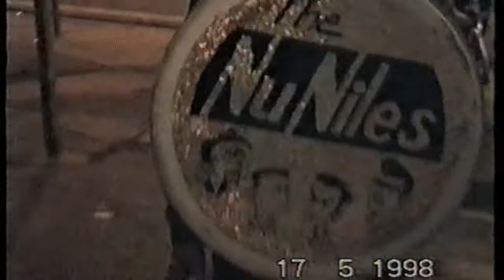Nu Niles Mayo 1998 Zaragoza Sala Delicias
Show at the / Concierto en el /10º Aniversario del Pub Kezka en la Sala Delicias (Zaragoza)

Song: Jet Tone Boogie

Line Up:
Vocals : Miguel Angel García
Guitar: Mario Cobo
Bass: Mike Segura
Drums: Roger Arteaga